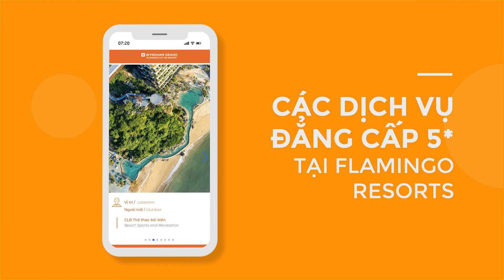QUÉT MÃ QR – NHẬN ƯU ĐÃI BAO LA CÙNG FLAMINGO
Với phương châm mang đến những tiện ích tốt nhất cho du khách và kiến tạo những chuyến nghỉ dưỡng vi vu hết tầm, an tâm hết ý tại Flamingo Đại Lải Resort, Flamingo hân hạnh giới thiệu cẩm nang online – Chỉ cần quét mã QR Code để nhận về vô vàn tiện ích:
• Tổng hợp ưu đãi dành riêng cho khách lưu trú
• Gợi ý lịch trình thông minh
• Khám phá những điểm check-in ấn tượng
• Các dịch vụ 5* tại Flamingo Đại Lải Resort
• Hệ thống tổ hợp, tiện ích đẳng cấp mang thương hiệu Flamingo
• Thực đơn gọi món phong phú ngay tại phòng
Quét ngay mã QR Code tại sảnh, khi check-in hoặc tại phòng để kích hoạt ngay cuốn cẩm nang online chứa tất tần tật từ A-Z về Flamingo Đại Lải Resort nhé!
✨ Flamingo Đại Lải Resort – Top 10 resort đẹp nhất hành tinh
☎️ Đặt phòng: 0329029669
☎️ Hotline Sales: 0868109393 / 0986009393